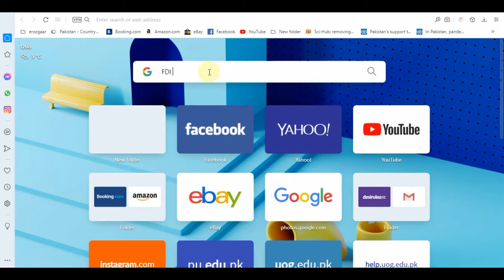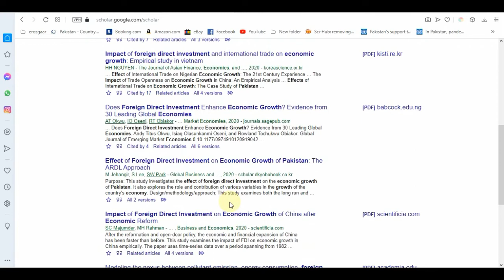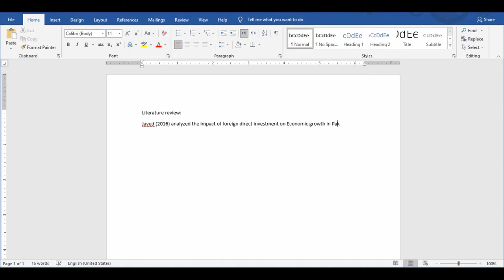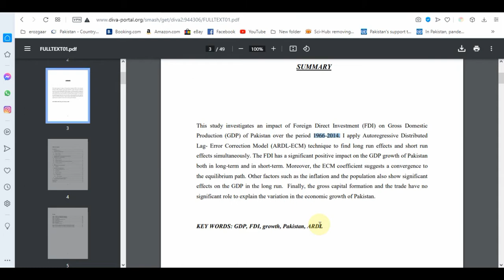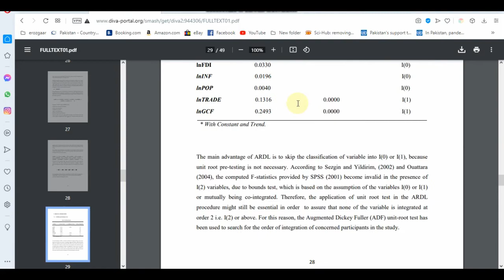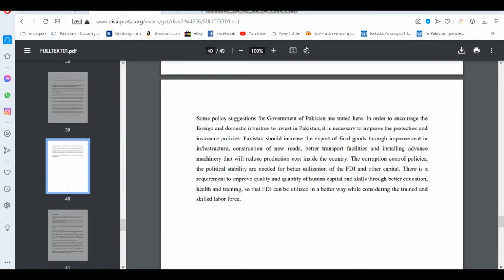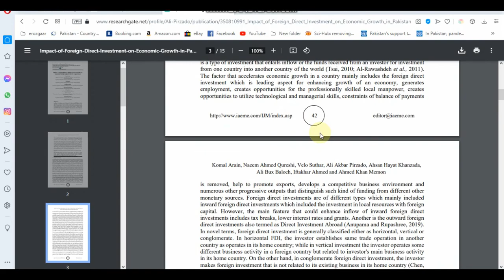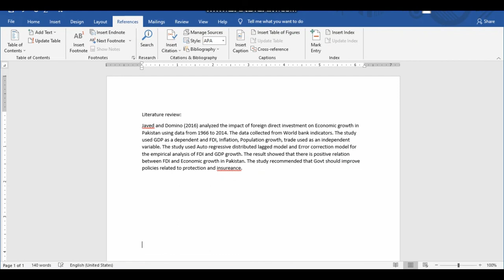How to search articles and write literature Review